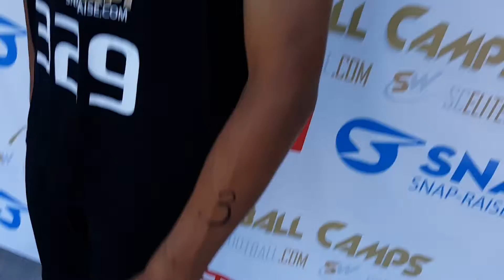Trey Flint Of Sandpoint, Idaho Talks Football with Dirk Knudsen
Follow leading Prep Football Analyst Dirk Knudsen and his crew